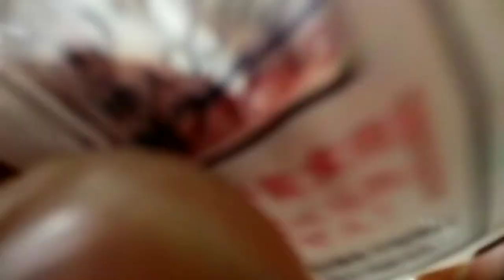Sandwich Sponge MUKBANG I 스펀지 샌드위치 먹방 ASMR 1인칭 no talk !!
절대 따라하지 마세요 !!

Don't try it at home!

Moving images that look like ordinary people are faces made of artificial intelligence (Ai) technology.

ASMR
The abbreviation for auto-sensory meridian response, which stimulates the brain by calling it self-sensory pleasure response.
However, too frequent appreciation of anything can lead to addiction and dependency. Also, sleep is like a medicine.
We'll need to resolve this through more careful and fundamental means of intermission.